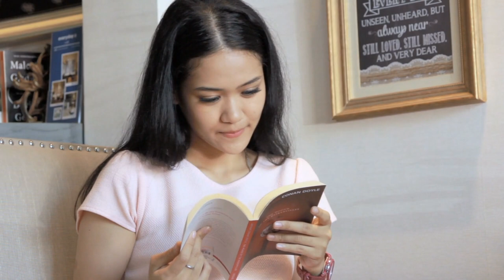Compilation of people laughing | Free Video Pack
A Woman With A Knife On Hand Having A Big Laugh

Videos source: pexels